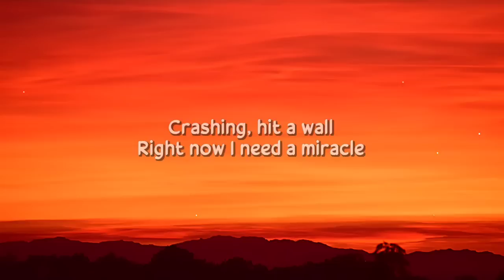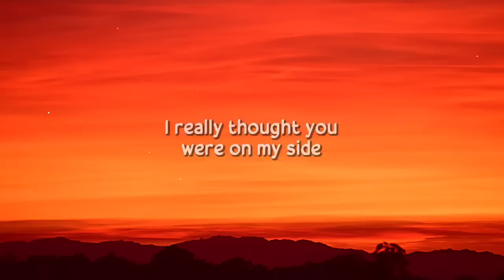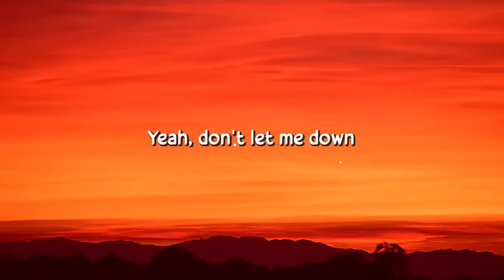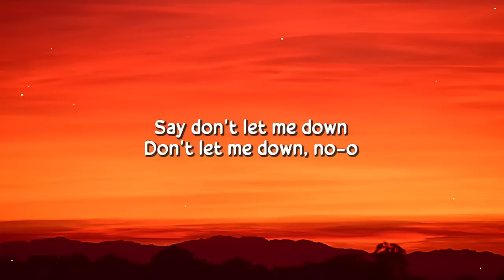The Chainsmokers - Don't Let Me Down (Lyrics) ft. Daya